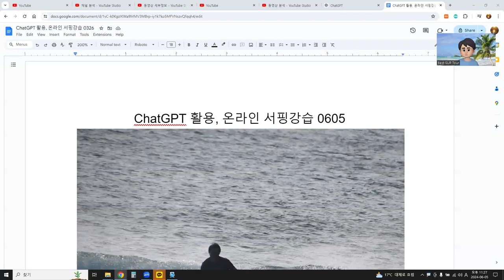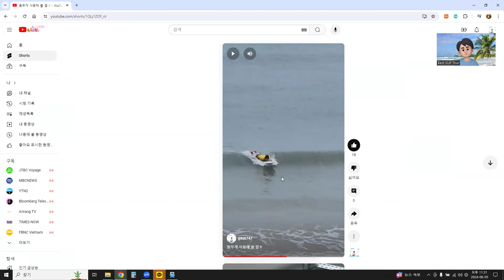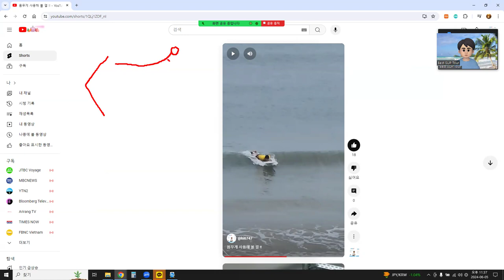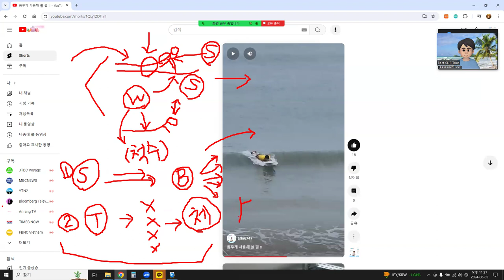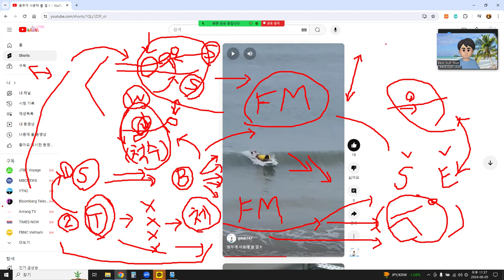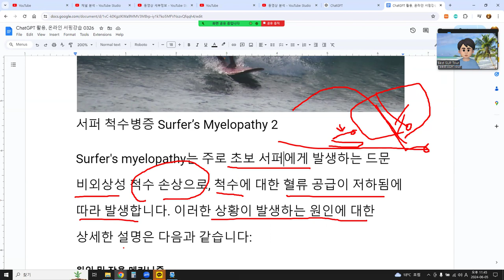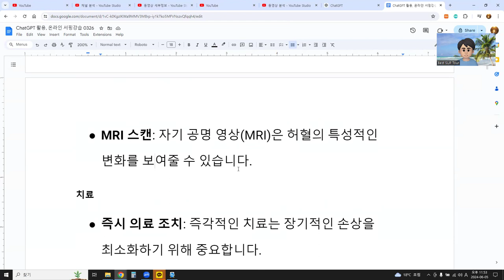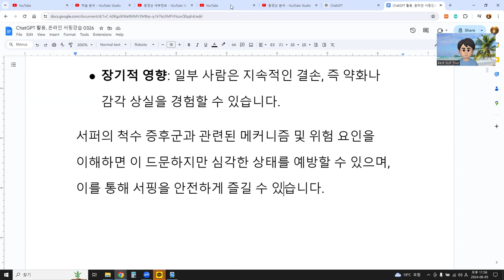ChatGPT 활용, 온라인 서핑강습 0605 서퍼 척수병증 Surfer’s Myelopathy 2